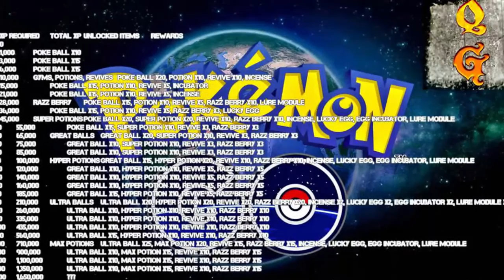Pokemon Go Update: Hatching Rate For Current Released Gen 2 Pokemon - TECHNEWS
VIDEO TITLES:  Pokemon Go Update: Hatching Rate For Current Released Gen 2 Pokemon - TECHNEWS

Description: Pokemon Go Update: Hatching Rate For Current Released Gen 2 Pokemon - TECHNEWS

Pokemon Go Update: Hatching Rate For Current Released Gen 2 Pokemon.
As previously reported, Niantic has released several species of the generation 2 Pokemon via Egg hatching. While some trainers had their own generation 2 of Pokemon right of the bat, others are still leaning on sheer luck just to acquire their first gen 2 Pokemon. Thankfully, some dedicated players have shared a hatching rate chart to guide those players who are left wondering how this new hatching system works.

According to the report from Otakukart, a study has been conducted with two thousand egg hatches. A reddit user identified by its handle Wyattpeak has explored that frequency of hatching each generation 2 Pokemon. To highlight, this hatching rate is based on the current generation 2 Pokemon that is present on the game. Meanwhile, the chart shows the frequency of each generation 2 Pokemon hatching from the egg instead of displaying the actual number of rate.

Based on the chart, Togepi obtain the highest number of expected hatch with 125 and a frequency of 0.80% on a 5kM egg, followed by Pichu with 40 (frequency of 2.48% for 5KM), Cleffa comes in third with 21 (frequency of 4.67% for 2KM), Smoochum at fourth spot with 19 (frequency of 5.26% for 10KM egg), while Elekid (frequency of 7.60% for 10kM egg) and Igglybuff (frequency of 7.98% for 2KM egg) tied at 13 apiece and Magby comes in last with 12 having a frequency of 8.19% for 10KM egg.

Below the chart, it was noted that the frequency is referring to the percentage of appropriate eggs which hatched into that Pokemon. For instance 2K egg for Cleffa and Igglybuff and so on.

Additionally, the expected hatches refer to the number of suitable eggs it will take on average to find one. Apparently, it is expected that Elekid, Magby and Iggylybuff are the most-frequently hatched Pokemon amongst others. Lastly, it is worth noting that Togepi's expected hatch number of 125 is not comparable to 10kM values since 5KM eggs drop more frequently than 10kM, same goes for the case of 2KM Eggs.